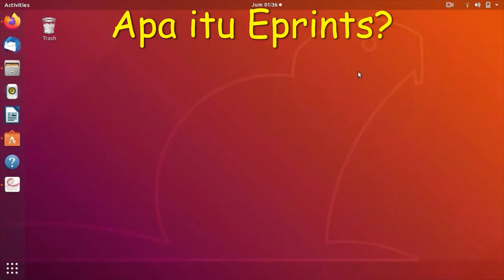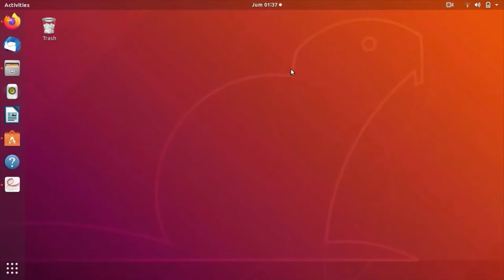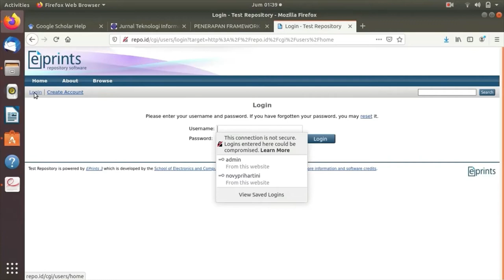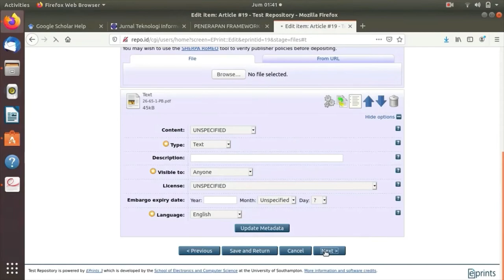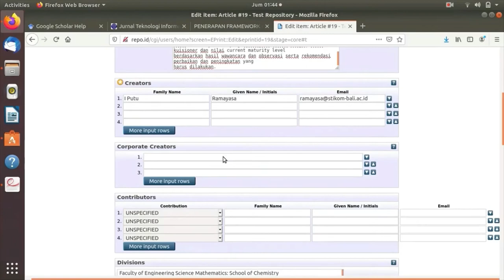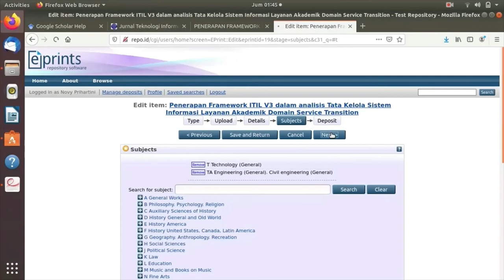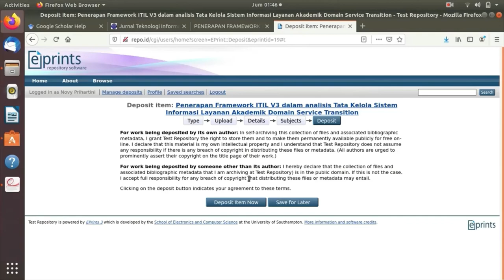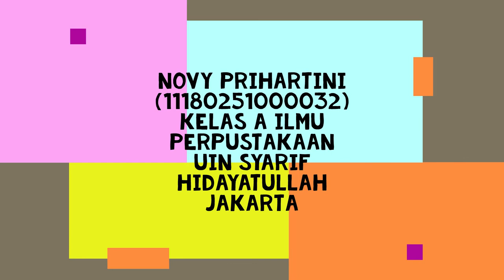Tutorial Cara Mengupload (Deposit) Artikel Jurnal di Repository Eprints User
Nama : Novy Prihartini
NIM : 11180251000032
Kelas : 4A

Tutorial mengenai Cara Upload (Deposit) Artikel Jurnal di Repository Eprints User, semoga bermanfaat ya teman-teman apalagi bagi yang baru mengenal Eprints, dan bagaimana cara upload artikel jurnal di Eprints. Terima Kasih. :)

Video tutorial ini dibuat untuk tujuan pembelajarn dan juga untuk memenuhi Tugas UAS Mata Kuliah Perpustakaan Digital.